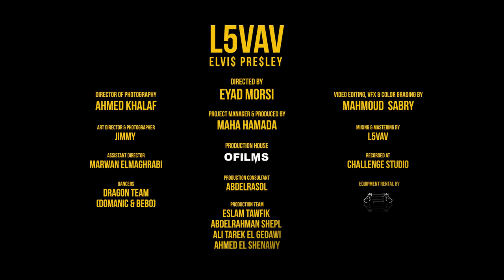L5VAV - ELVI$ PRE$LEY | الفايڤ الڤيس بريسلي (Official Video) Prod.By Amr Ali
Production consultant  : Abdelrasol
Assistant director : Marwan Elmgrabi

Production team
Eslam tawfik
Abdelrahman shepl
Ali tarek el gedawi
Ahmed el shenawy

Music Production by : Amr Ali
Co-produced by : Baخ
Mixing & Mastering by : L5VAV
Recorded at : Challenge Studio

Equipment rental by :
افلام شبلولي

Special thanks to :
Sharf el din
Nader Soliman
Ahmed Ramo
Mayda Lofty
Marwan Nassar
Gossip online
UFQ STUDIO
TS-Old-Studio
Kajwelo
مشروع ميم
Hiphopworld
Middle east underground

Online photographer
Saleh El Nawawy
Mohamed Sherif
Wissam.Magdy
Shehab Eldin
Mohamed Eid
Bahaa eldin Moustafa
Hisham Ammar
Amr M  Attia
Omar Hegazy
Maze  Ashraf
Amr Elharery
Toka el Shennawy
Mohamed Ragab